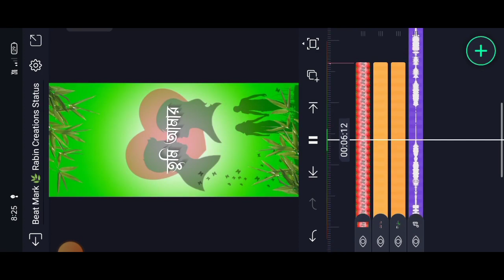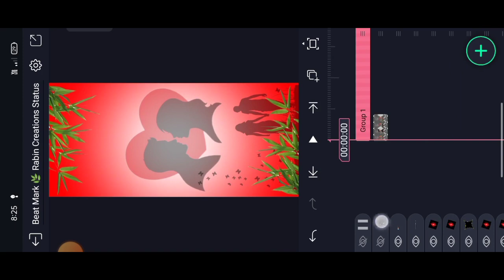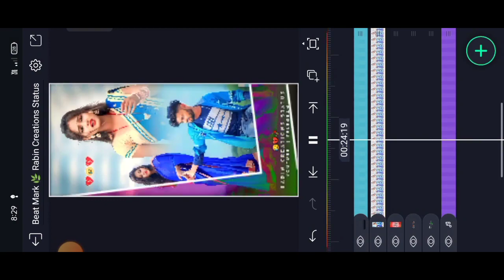New Purulia Sad Shayari+Dj Status Video Editing 2023/purulia_status 4k Alight Motion Video Editing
🎥🎬 HD PHOTO 📽️🎶🎧

ফটো PNG ডাউনলোড করার জন্য টেলিগ্রামে জয়েন করে নাও

টেলিগ্রামে যাইয়ে RABIN CREATIONS STATUS সার্চ করো
আর Join করো